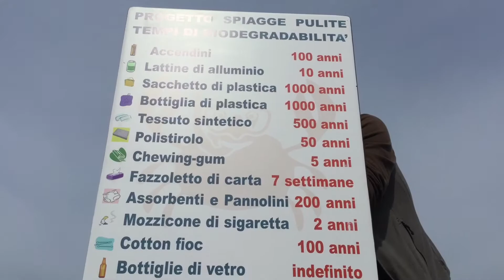Torre del Greco, 8 maggio 2016, pulizia delle spiagge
non restare indifferente, partecipa, condividi e clicca mi piace